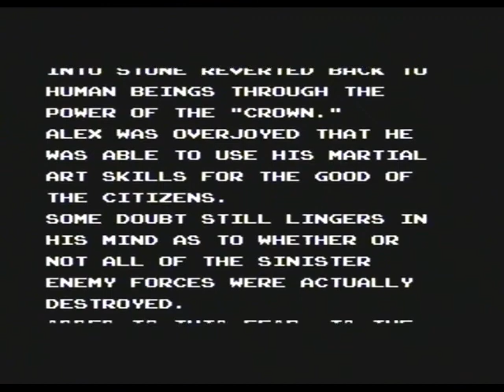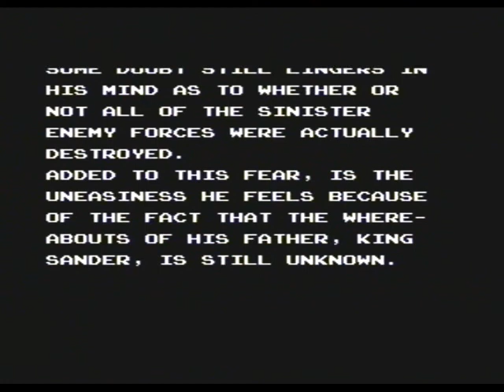Alex Kidd in Miracle World (Sega Master System) - UCHG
Alex Kidd in Miracle World on the SMS, in full. No speedrun, just playing as intended!